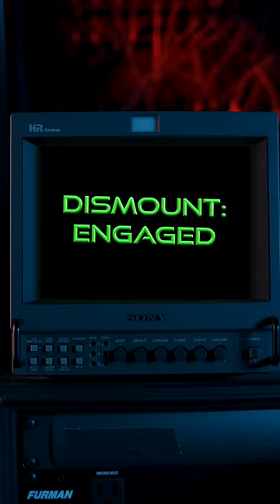The Worst Person in Space